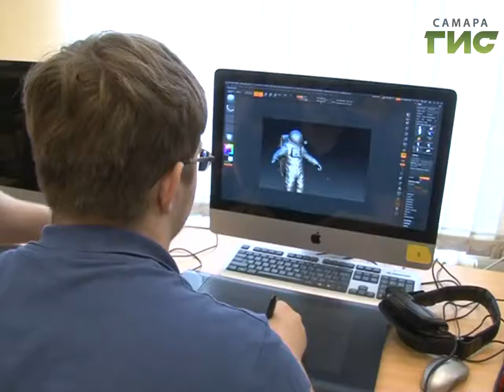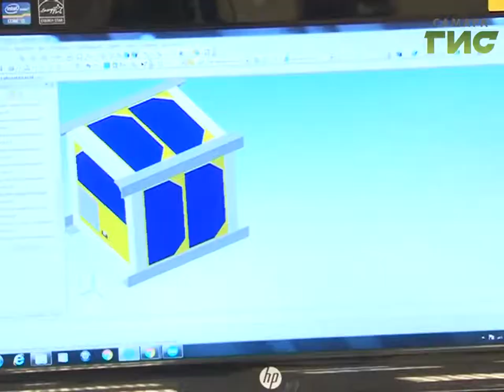В Самаре готовится к открытию детский технопарк "Кванториум"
Технические навыки для самых юных. В Самаре готовится к открытию детский технопарк "Кванториум".